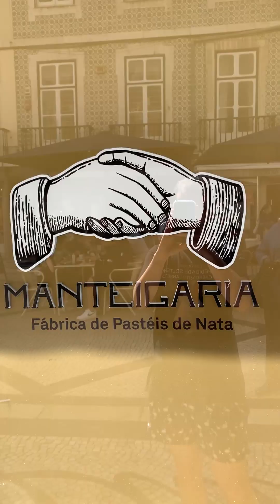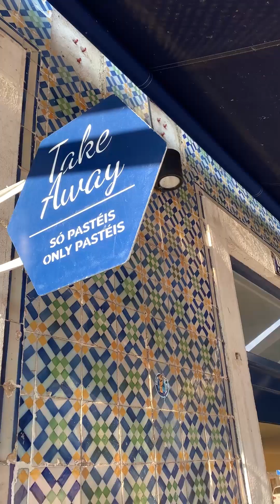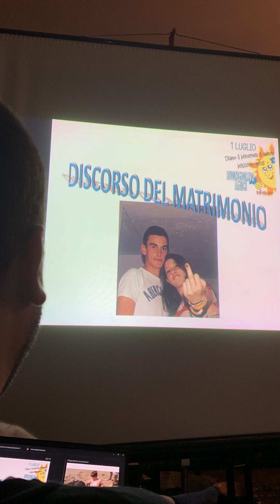il primo addio al Celibato | Lisbona 23 aftermovie